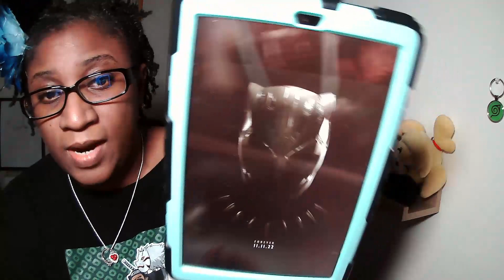Black Panther and the Paranormal?